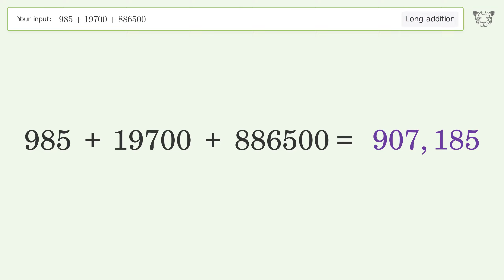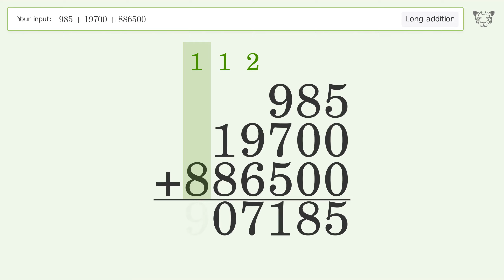Long Addition Problem 985+19700+886500: Step-by-Step Video Solution | Tiger Algebra